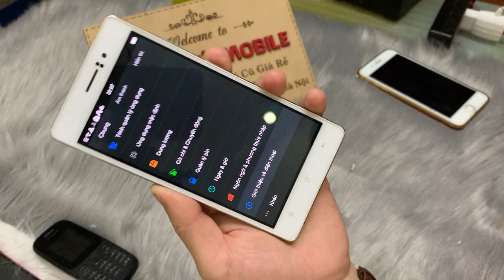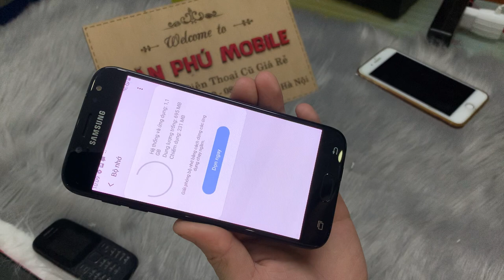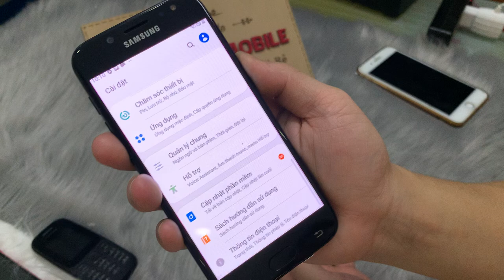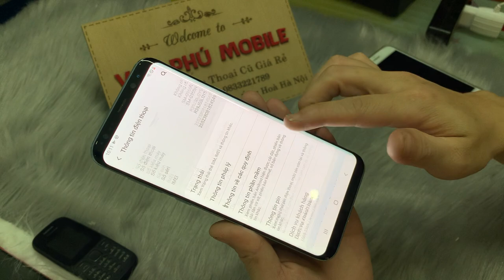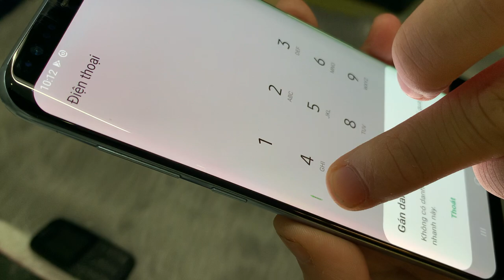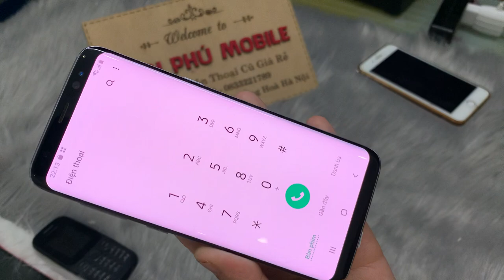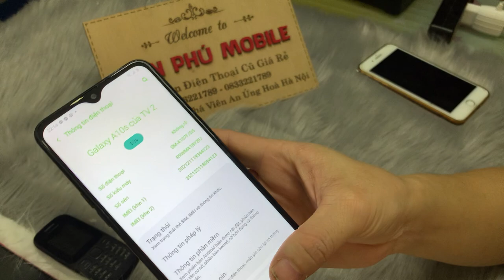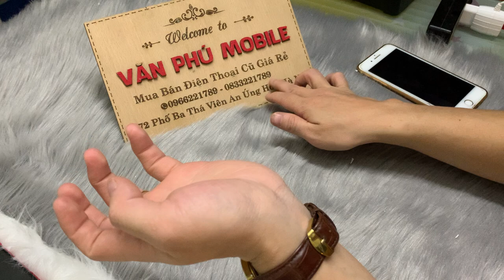Điện Thoại Cũ Giá Chỉ từ 200k Samsung S8 a6a7 Giá chỉ từ 3tr Và nhiều Điện thoại Rẻ Khác 29/12/2020